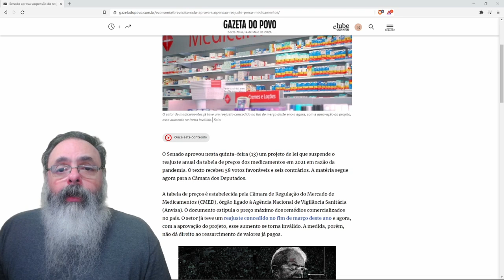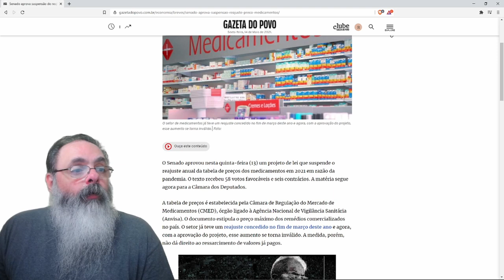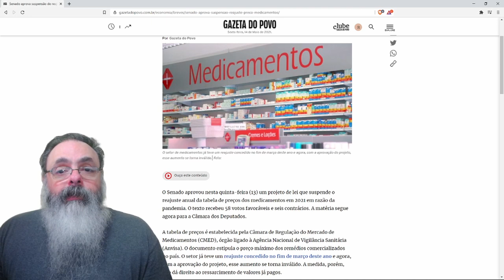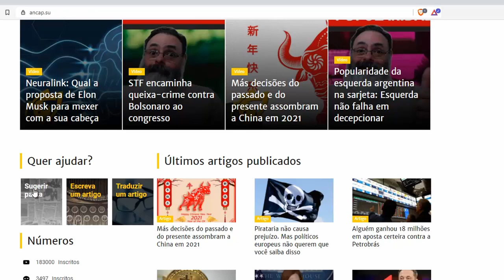Senado congela preços de remédios. Preparem-se para os fiscais do Pacheco.